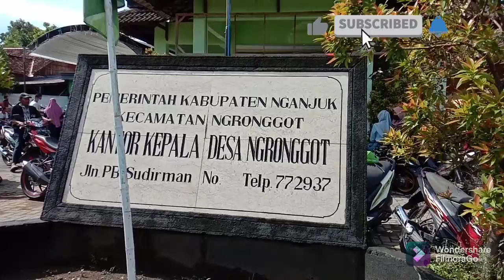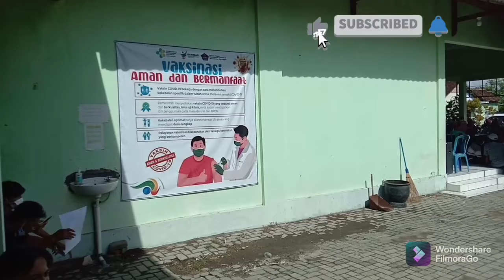Vaksin Tahap Pertama Astra Zeneca Kuota 1000 di kantor Ds Ngronggot,Nganjuk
Semoga Vedio ini Bermanfaat dan Barokah sak Gunung sukur sukur iso Luweh.

Vaksin Tahap Pertama Astra Zeneca di Kantor Desa Ngronggot Kab Nganjuk Jatim. dengan Kuota 1000.

Mohon Maaf jika vedio ini kurang bagus dalam pengambilan gambar seperti Vedio" yang sudah Profesional kayak Artis artis...karena memang saya menggunakan Alat seadanya. mohon Di maklumi.🙏🙏